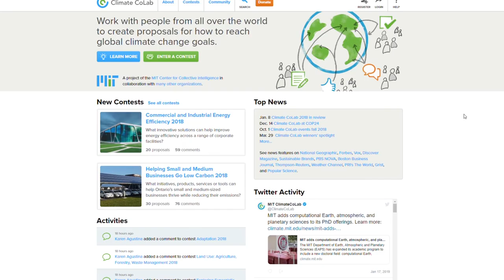CoLab.upm, espacio de diseño colaborativo de la plataforma "El día después será..."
CoLab.upm es una herramienta de inteligencia colectiva que usaremos como espacio virtual de interacción y prototipado de la plataforma "El día después será..."